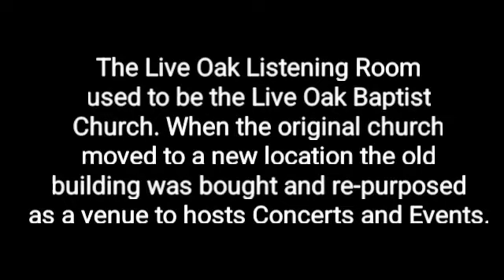Live Oak Listening Room - Nacogdoches, Tx (El Camino Real)